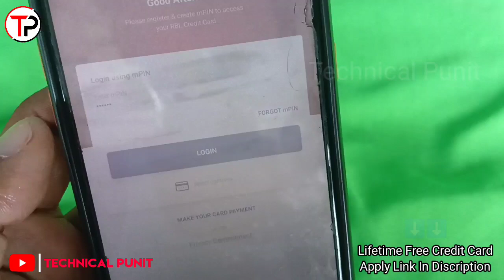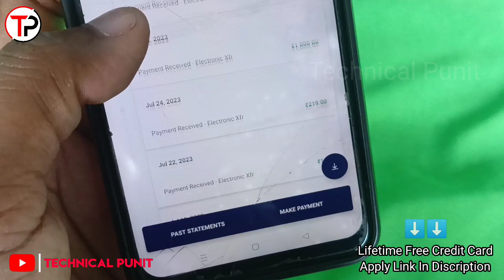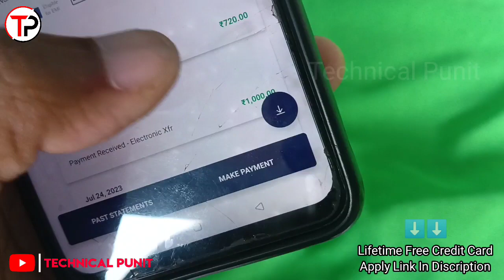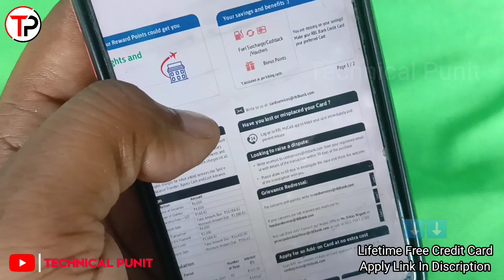RBL Bank Credit Card Statement Download | RBL MyCard Credit Card Statement Download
Aaj ke is video me Maine apko RBL Bank Credit Card Statement Download karke dikhaya hai...

[ LIFETIME FREE CREDIT CARDS APPLY LINK ]

how to download rbl bank credit card statement?
rbl mycard credit card statement download
rbl app credit card statement download
how to download rbl credit card statement
Technical Punit

RBL Bank Credit Card kitne din me aata hai

RBL MyCard App Se Credit Card Statement Download Kaise Kare
RBL Bank Credit Card Statement Kaise Nikale
RBL Credit Card Statement Download Process
apno ka bank